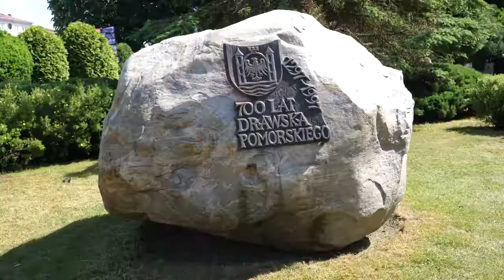Columna Medica Polskie Safari 2018 | Bzdyl / Włosiński | Mitsubishi Pajero V60 - KLIP | MaxxSport